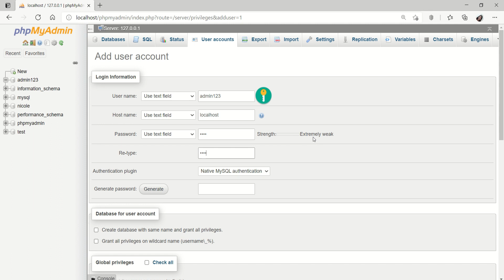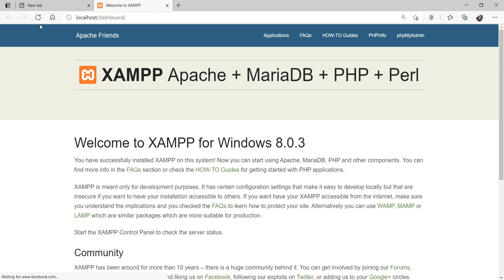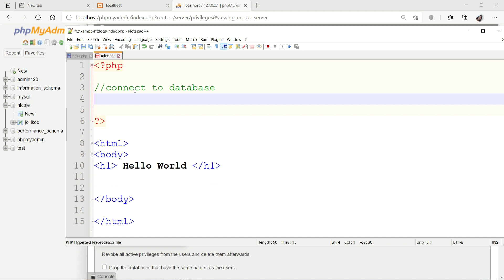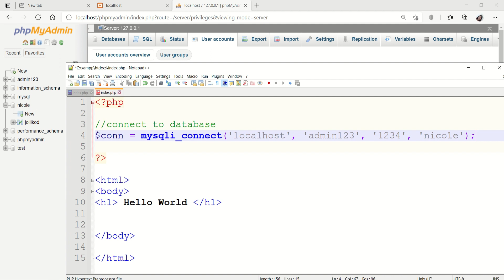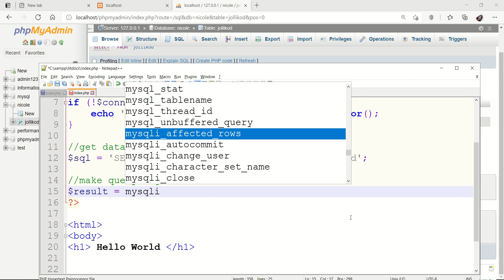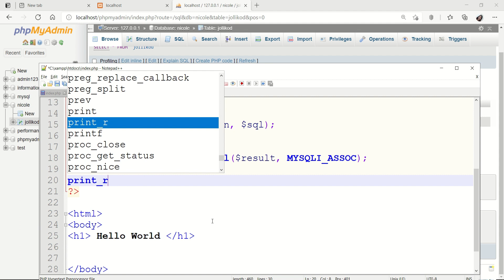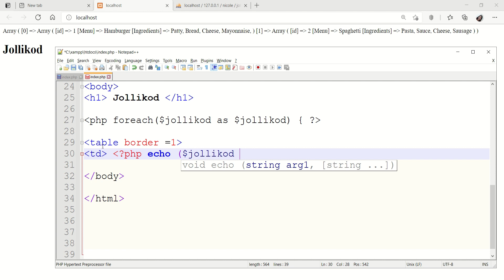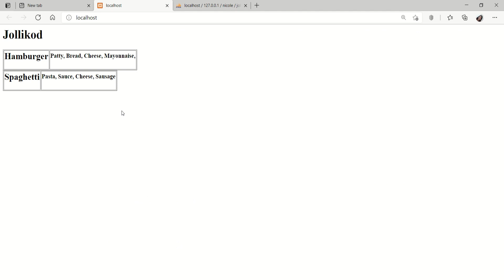HOW TO CONNECT PHP TO MYSQL: (TAGALOG)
Last video, we discuss on how you can create database and table and how you can insert data in your database. Today's video will show you on how can you connect PHP and MYSQL then show the record of your database in your website.

Be sure to watch the previous video lesson